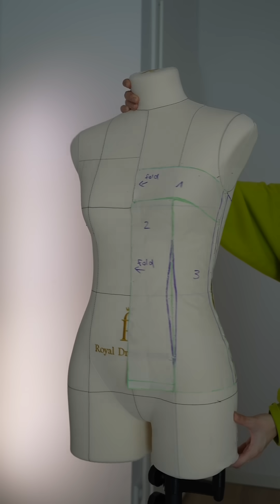Ich nähe Tinkerbell ein neues Kleid 🧚